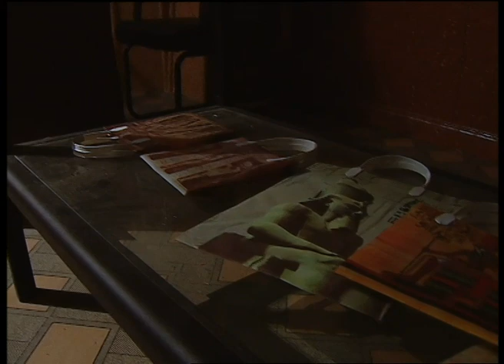وانت لما تنام في البازار انا كا رمزي هنام فين عند امي! 😂😁 هتتهلك ضحك على رمزي لما دولا طرده من المحل